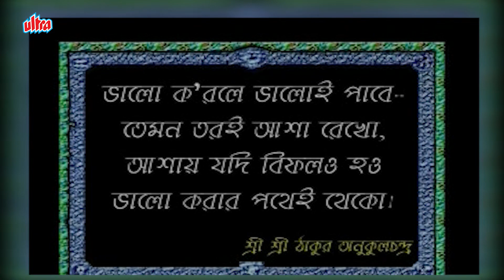জয় রাধা রাধা নাম (Joy Radha Radha Naam) - Bengali Devotional Song | Shri Anukul Thakur | Anwesha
VIDEO DEDICATED TO SRI THAKUR ANUKUL

Song : জয় রাধা রাধা নাম (Joy Radha Radha Naam)
Artists :  Anwesha
Lyricist : Tapas Chakraborty - Ranadev Dsagupta
Composer : Tanvir Azad
Producer - INRECO

Licensed to Ultra Music for YouTube (on behalf of INRECO)